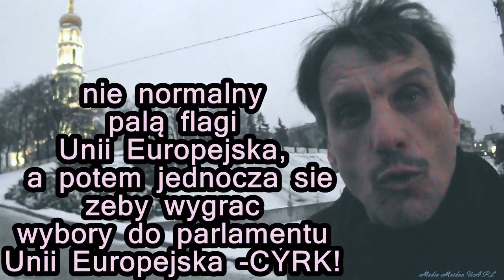Chore fejko-miotacze ultra-prawicy PL i Szwirniety szwir Rafal Ziemkiewicz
Ukrainscy i inny narodowości teraz beda tłumili nowoczesny onrowski powstania warszawski, przez brak mundurowych na sluzbie w policji )) Dziwka putina Orban + Dywizja Galicia